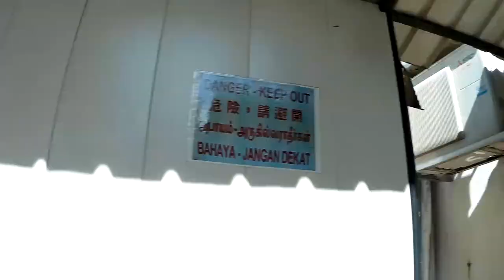My First International Trip | Singapore 2019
Hey everyone! This is a video of our Singapore Trip.
It covers Singapore Eye, Bum Boat Ride, Observation Deck at Marina Bay sands and the Singapore Zoo